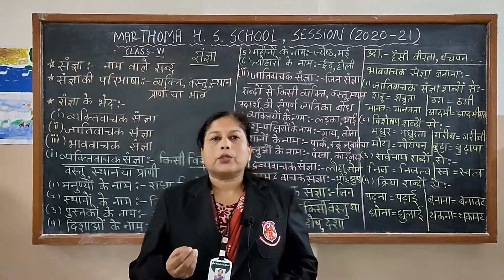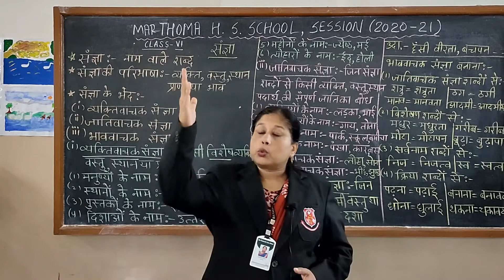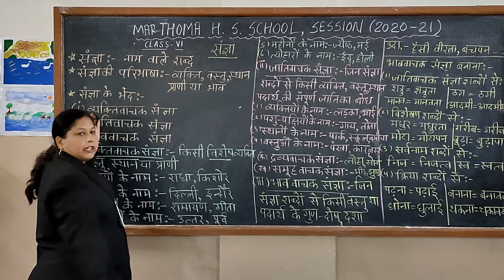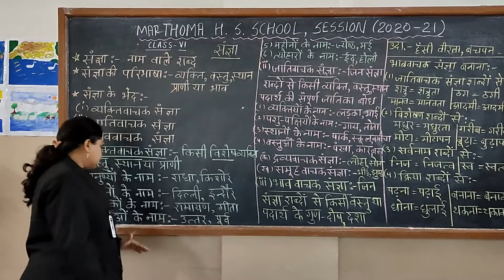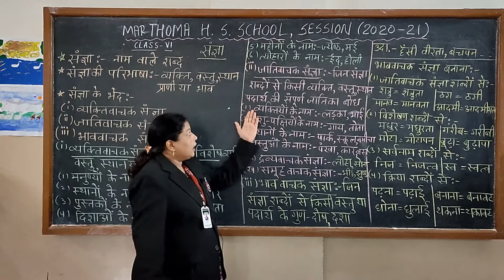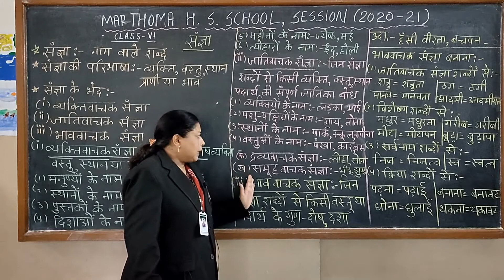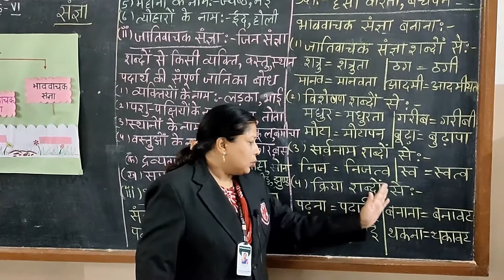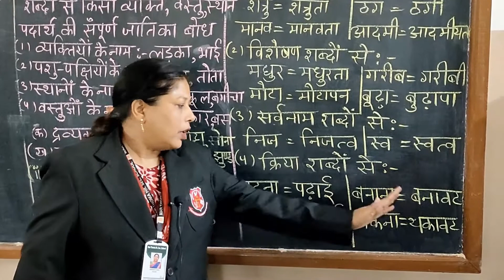vi hindi1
sngya or uske bhed